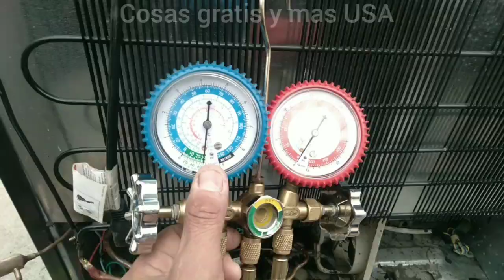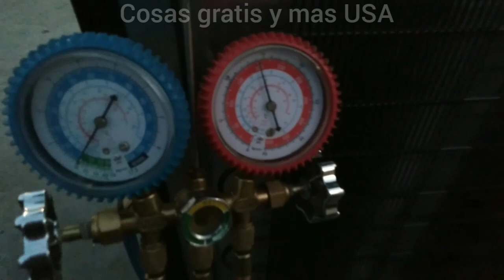refrigerador#2 cambio de compresor, filtro dehidratador ,condensador y presurisar para detectar fuga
video #2 cambio de compresor, filtro dehidratador ,parrilla condensadora ,evaporador, tuberia de compresor, y presurizar para detectar fugas con nitrogeno o gas refrigerante lo que tengan disponible. .